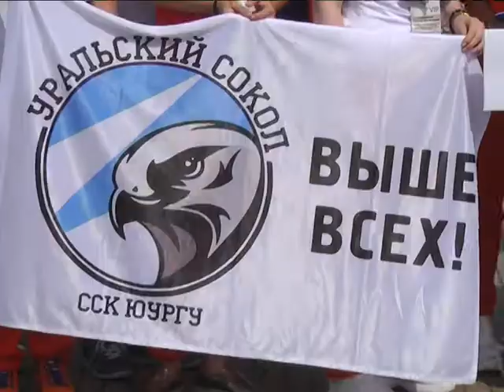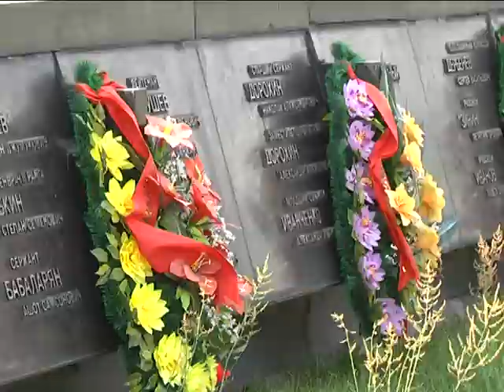2019-06-19 г. Брест. Студенческая спартакиада Союзного государства. Новости на Буг-ТВ.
Брест встретил участников Спартакиады студенческой молодежи Союзного государства посвященной 75-летию освобождения Беларуси от немецко-фашистских захватчиков. Торжественная церемония открытия состоялась в сердце нашего города, Мемориальном комплексе «Брестская крепость – герой». 23 команды из разных уголков Беларуси и России, объединились на героической земле Брестчины для того, чтобы открыть праздник дружбы, спорта и братских народов.